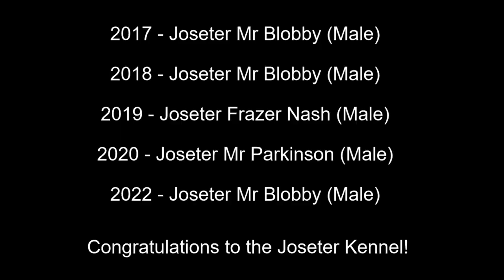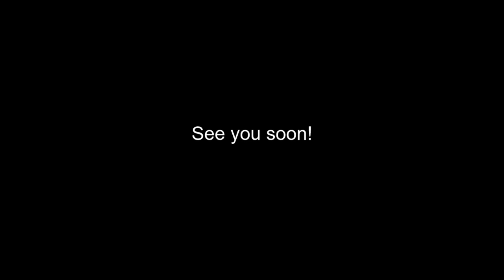Best of Breed, Pastoral Group|WELSH CORGI (CARDIGAN)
Lets take a look at the last 5 Best of Breed Welsh Corgi (Cardigan) winners from Crufts, covering the years 2017, 2018, 2019, 2020 and 2022.

Music | Invisible by Declan DP